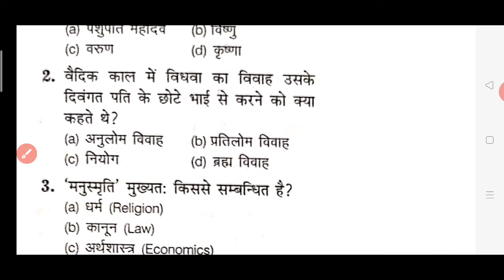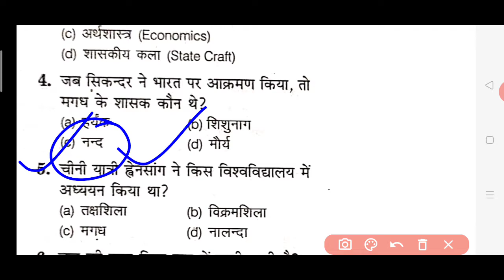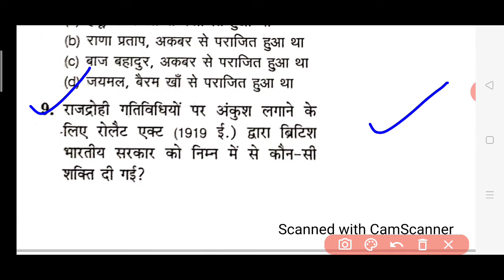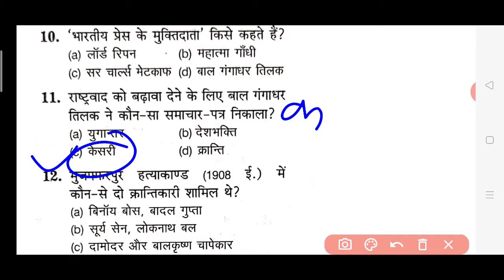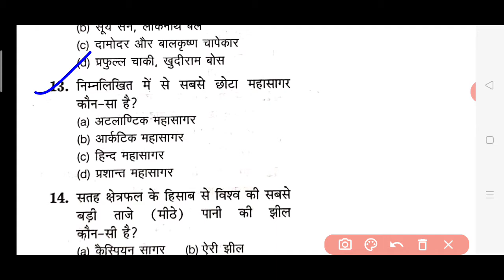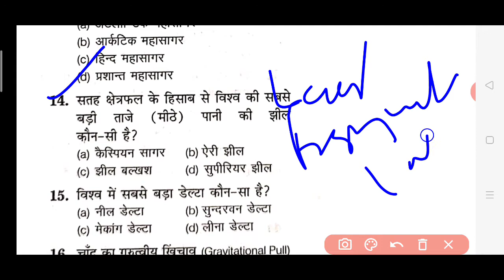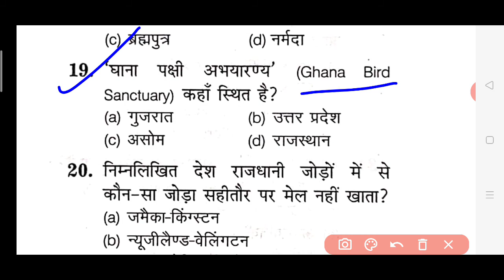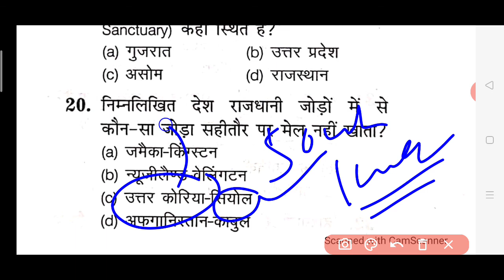NTPC GROUP D GK GS mock test / TTARGET 15 DEC / DAILY 20 questions / PYQ & Expected questions //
Railway Important questions series
PYQ & Expected questions series on latest Pattern GK GS Current Affairs